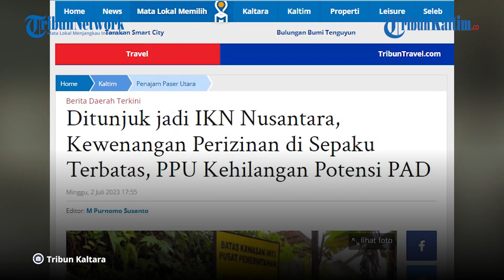Ditunjuk jadi IKN Nusantara, Kewenangan Perizinan di Sepaku Terbatas, PPU Kehilangan Potensi PAD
Pemerintah Kabupaten Penajam Paser Utara (PPU) kehilangan potensi Pendapatan Asli Daerah (PAD) imbas pembatasan perizinan berusaha di Kecamatan Sepaku.

Hal itu karena, setelah Sepaku menjadi Ibu Kota Negara (IKN) Nusantara, seluruh proses perizinan sepenuhnya menjadi kewenangan otorita.

Termasuk, Online Submission System (OSS), khusus kecamatan Sepaku, belum dapat diakses.

Kondisi tersebut membuat banyak bangunan usaha yang tetap beroperasi, meskipun izin usaha belum lengkap.

Demikian disampaikan Kepala Bidang Pengaduan Kebijakan Data Pelaporan Layanan (PKDPL) Dinas Penanaman Modal dan Pelayanan Terpadu Satu Pintu (DPMPTSP) PPU, Fernando Hamonangan Hutagalung, Minggu (2/7/2023).

Kata Fernando, beberapa usaha tersebut meminta rekomendasi kepada Pemerintah Kecamatan Sepaku, untuk dijadikan dasar izin dalam operasi usaha mereka.

Editor: vp04_Rb